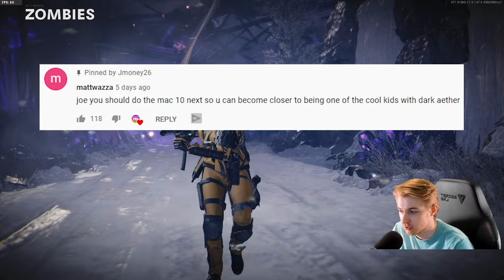PACK-A-PUNCH BY ROUND 5! (Road to Dark Aether Mac-10 Ep.18)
We might have set the world record for earliest round power and Pack-A-Punch on Firebase-Z and it still isn't enough for Dr.Peck